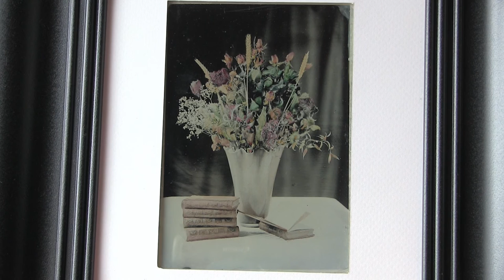Wet Collodion Tinted Alabastrine by Giorgio Bordin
Positivo diretto unico realizzato con l'antico processo fotografico al collodio umido "Alabastrine" (raffinata variante del processo ambrotype) da Giorgio Bordin. Tinted contemporary ambrotype (alabastrine). Finemente tinto a mano. Wunderkammer - Stanza delle Meraviglie - Brescia Photo Festival 2017.